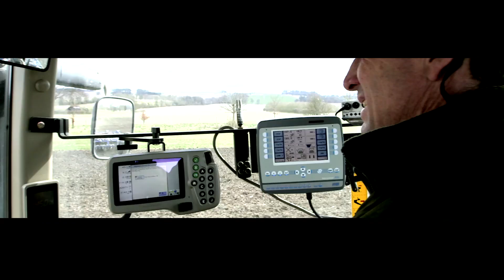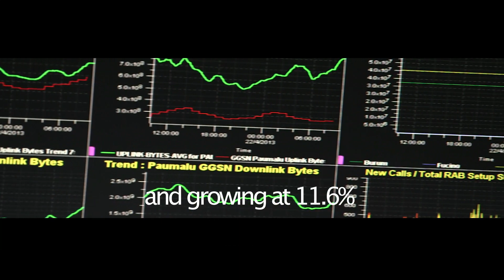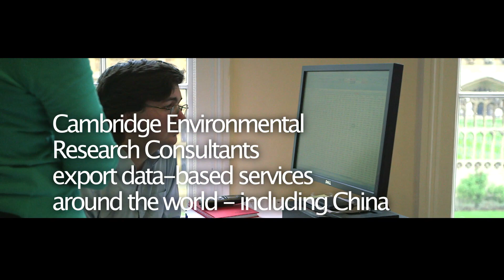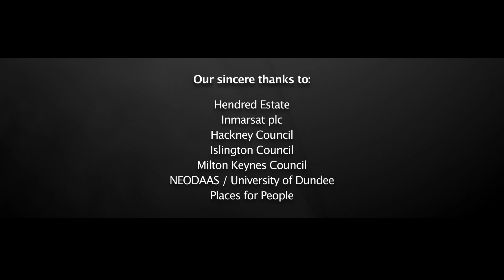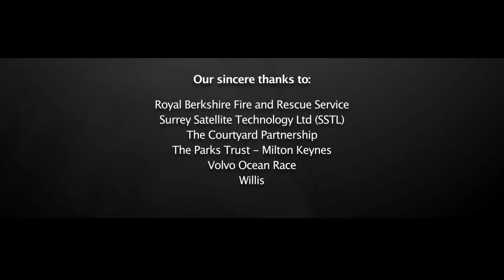Satellite Applications Catapult - Making the UK a world-leader in satellite technologies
The Satellite Applications Catapult is one of a network of technology and innovation centres being established for the UK Government by Innovate UK with the mission to drive economic growth by accelerating the commercialisation of research.  The selection of Satellite Applications for a Catapult also constitutes part of the government's response to the Space Innovation and Growth Strategy, a joint government-industry initiative published in 2010, which set out an ambition to grow the UK space sector to £40Bn by 2030, and create 100,000 new jobs.

Our Vision: To become a world-leading centre of business and technology innovation stimulating the development of commercially successful satellite derived products and services, supporting UK businesses of all sizes, in all sectors, to get maximum benefit from their use of satellite technology, and establish links to research groups and like-minded organisations around the world to foster collaboration that delivers commercial success and economic growth.